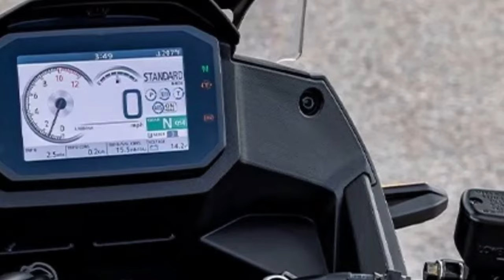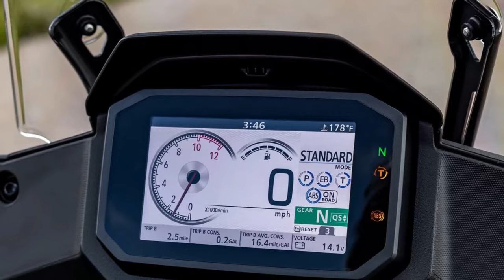2024 Honda XL750 Transalp Performance Review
2024 Honda XL750 Transalp Performance Review @motoadv6305